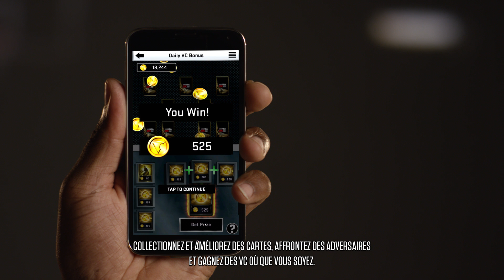NBA 2K16 - MyNBA2K16 : Jouez bien vos cartes, Astuce n° 2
Paul George vous donne une deuxième astuce pour devenir un champion dans l'appli mobile MyNBA2K16. Ce soir aura lieu le premier évènement Clash de rivaux vous permettant de déverrouiller une carte d'évènement spéciale unique.

Surveillez les offres spéciales sur les packs en édition limitée. Votre prochain MVP pourrait s'y trouver. Chaque jour, obtenez gratuitement des VC à utiliser dans NBA 2K16 !